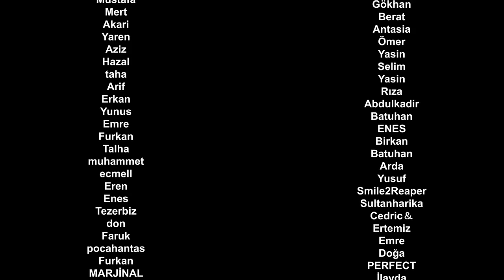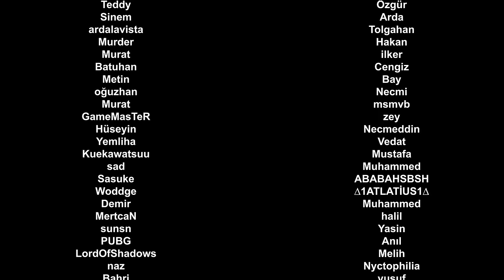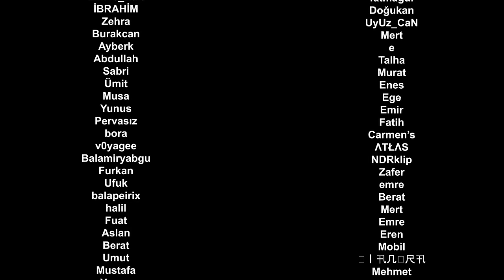KELEBEK GİBİ UÇALIM! | SUPER BUNNY MAN | BÖLÜM 2